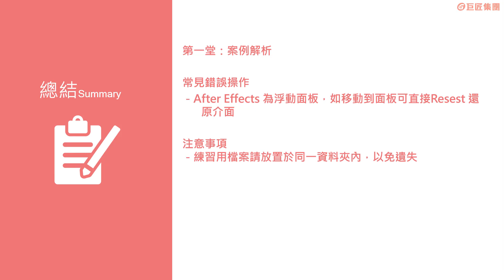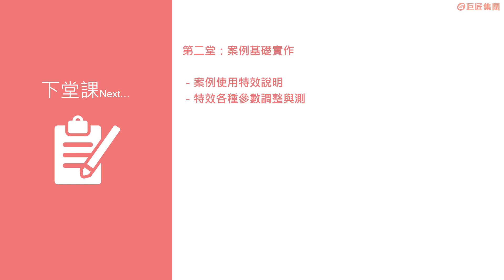第一堂總結+預告 【AE特效師養成-穩紮穩打基本功(一)：圖層合成模式與特效】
「AE 特效師養成-穩紮穩打基本功」系列課程，是以找工作為導向，所錄製的課程。每一科內容都是業界 AE 特效師必須具備的關鍵技能與製作邏輯。好萊塢特效大神也是由這些基本打底，才能練就細膩驚奇的特效。這些 AE 特效製作的根本關鍵，一般 AE 老師不會教；卻是想成為特效師的你一定必須要會的 AE 基本功。每一科都依據以下 5 步學習流程錄製，學習完課程，加上勤加練習，你就能紮穩根基，飛快進步，將特效功能運用自如，製作具業界水準的 AE 作品，早日成為獨當一面的專業特效師。能就業才有未來，一起來正確有效學 AE!!